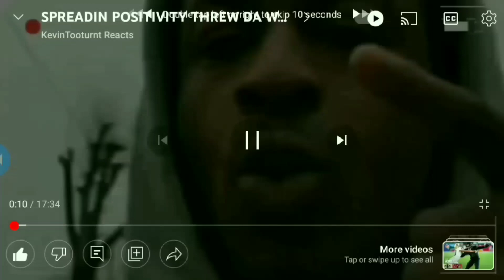FIRST DIS CRAZY KODAK ALMOST DIDNT MAKE ALT RECORDS HE TURN DOWN DRAKE AGAIN CUZ OF 21 SAVAGE 💯